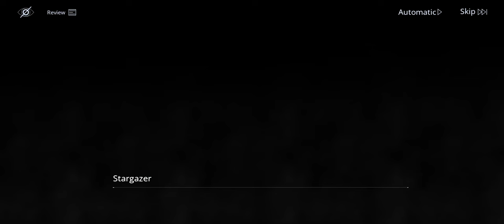Path to Nowhere Storyline: Raging Sands FAC-106